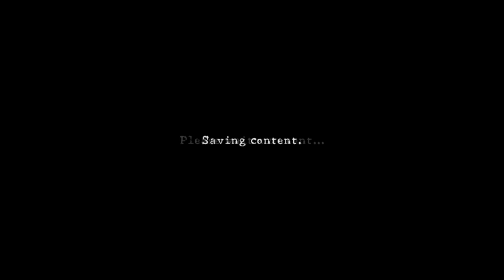We're back with Resident Evil 5 (and basically forgot all the keybind)